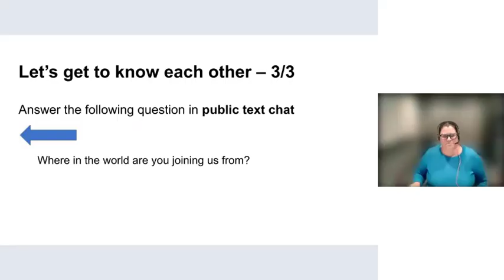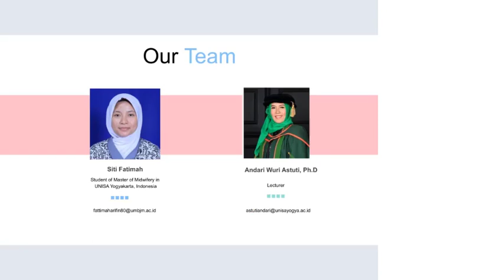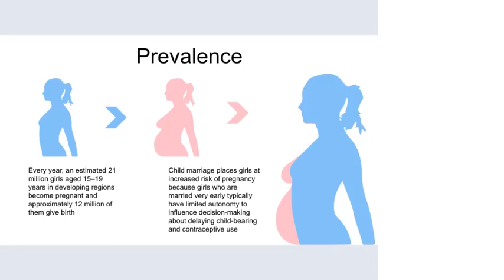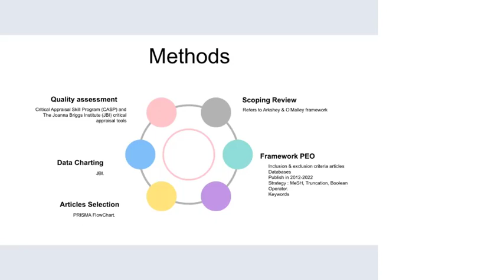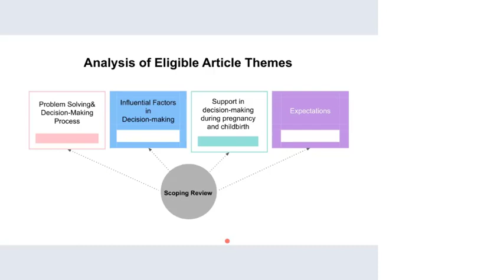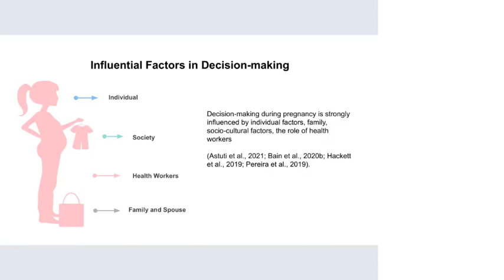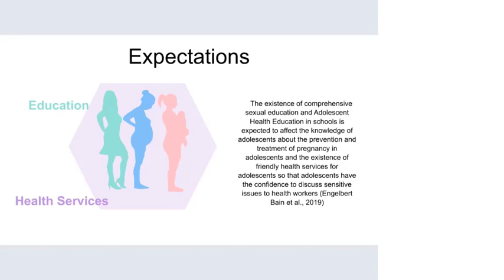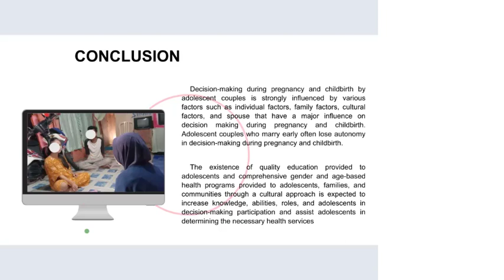07 Fatimah Siti and Andari Wari Astudi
Adolescent in decision making during pregnancy and childbirth: Scoping review

Facilitator: Belle Bruce

Marriage and pregnancy in adolescence affect the health, financial and educational status of adolescents. Pregnancy in adolescence also creates stigma and negative issues in society and families. This Scoping review aims to find out the latest evidence based on the experience of adolescents who early marriage in decision making during pregnancy and childbirth.

The method used in this scoping review refers to the framework of Arkshey and O’malley and is documented into the PRISMA Flow Chart. Research article search strategies used include using inclusion and exclusion criteria, using MeSH (medical subject heading), truncation and boolean operators. The databases used include Pubmed, Sciencedirect, Proquest, EBSCO, and Wiley Online Library and also use grey Literature such as Google Scholar.

From 2,134 articles, the initial search found 9 articles that are eligible for a thorough review and resulted in 4 main themes, namely the decision-making process during pregnancy and childbirth, factors affecting decision-making during pregnancy and childbirth, forms of support in decision-making and expectations in decision-making during pregnancy and childbirth.

From the review of articles conducted, it is known that most teenagers lose autonomy in decision making because it is often done by older family members and is considered more experienced. The existence of programs and/ education related to adolescent health using gender and cultural approaches is expected to increase participation and  role in decision making.